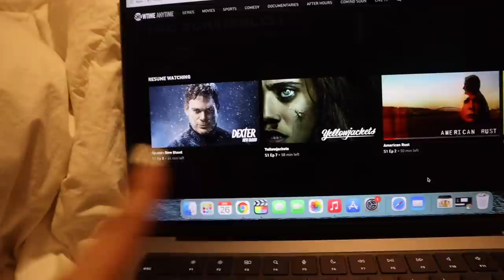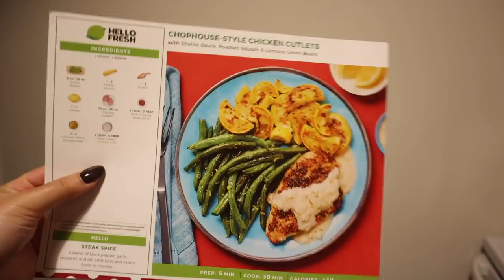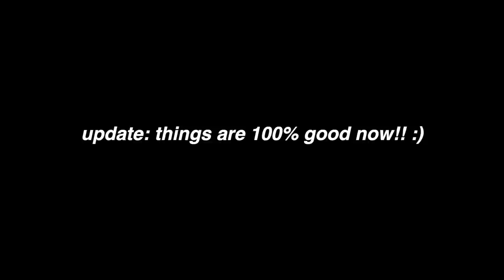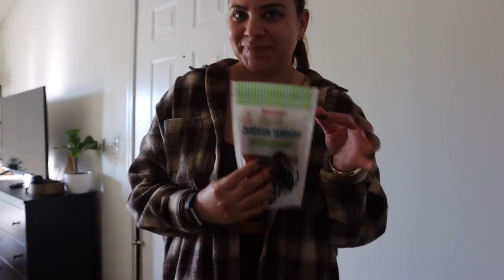EXPLORING MY NEW CITY, APARTMENT UPDATES, TRADER JOE'S HAUL, NEW NAILS | WEEKLY VLOG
IN THIS VLOG:
Steve Madden boots
Under eye mask

EDITING SOFTWARE:
Final Cut Pro X

ABOUT ME